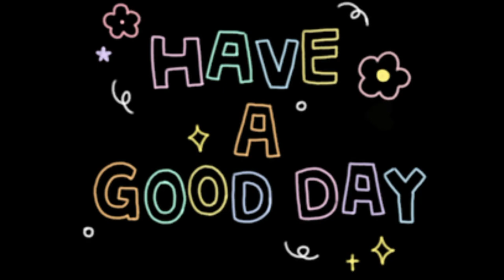WALKING AROUND CAMPRODON, GIRONA / Roma Official